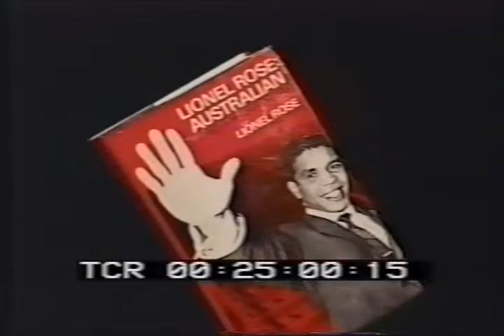Lionel Rose this Is Your Life Part C